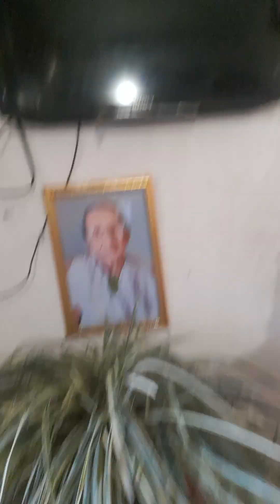আজ আমার বাড়িতে পুজো হয়েছে 🌺🚩🙏##